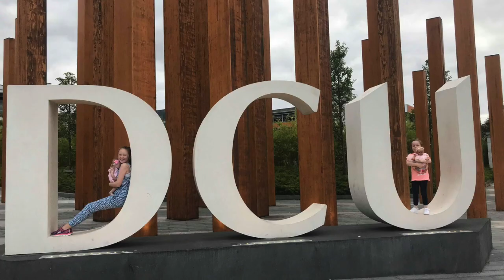Matilda Rose with her 9th Foster Daddy Alan in Ireland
During August Matilda got to spend some time with her Foster Family in Ireland. Alan and his family with Matilda had a lovely time and got to try many new things on her journey. We hope you enjoyed this visit and look forward to the next .

Biggest thanks to Alan and a special little foster Mummy for spending a lovely time with Matilda.